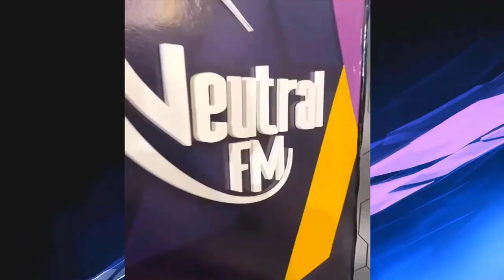Entrevista De Doctor Frank Soto PLD \ El Calenton De Herrera